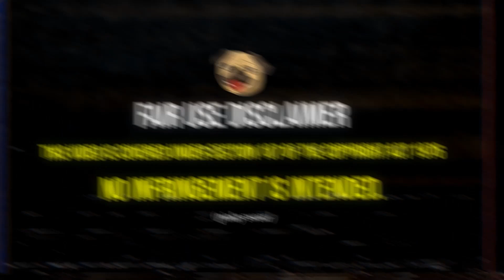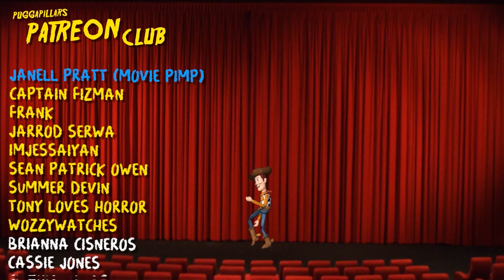TERRIFIER (2016) Movie Reaction! *First Time Watching* | WHY???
it's time to watch terrfier 🤡

Belmont
VIC 3216
Australia